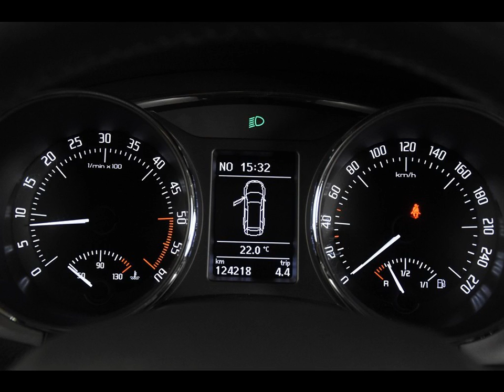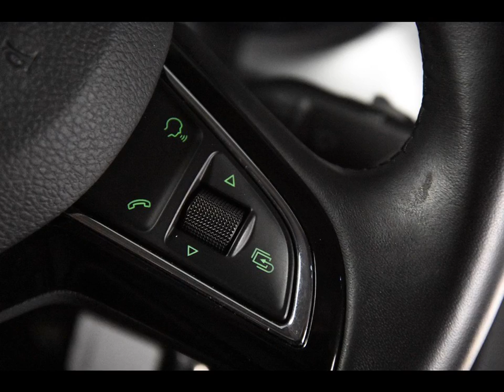SKODA SUPERB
Merk en model: SKODA SUPERB
Uitvoering: 1.6 TDI Ambition Combi *Navi*Panoramadak*
Transmissie: Handgesch. 6-bak
Brandstof: Diesel
KM stand: 124000
Bouwjaar: 2014
Gewicht: 1434

Bedrijf: Eurodecars Automobielhandel BV
Plaats: Kerkrade